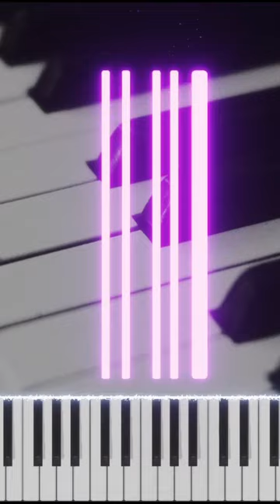C# Chords on the Piano